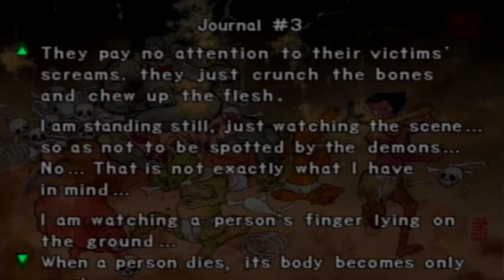Digi & Friends - Onimusha, Ep. 5: The Ghandi I Know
We discuss self-immolation and Brando tells a story about his friend going crazy.